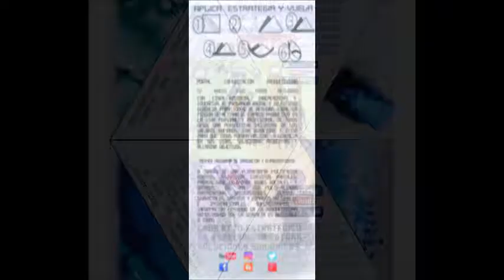GERENCIA 360 GERENCIA PARA TODOS RAFAEL NIEVES RADIO 1000 (154)